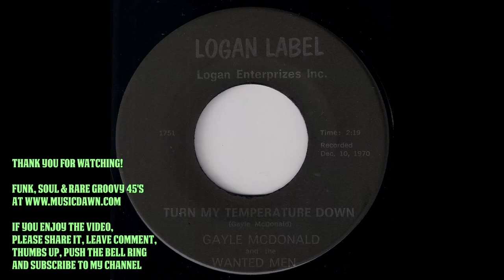Gayle McDonald And The Wanted Men - Turn My Temperature Down [Logan Label] 1970 Country Bopper 45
Gayle McDonald And The Wanted Men - Turn My Temperature Down
Logan Label Enterprizes Inc. # 1751. Released in 1970.
Cool country bopper 45. Vinyl rip from musicdawn 45's records collection.

Chuck Dean With Three Professors And A Dean – One Last Ride With You [Mecca] 1973 Country Rocker 45

Bobby Brown - Sweet Dreams Of You [Star Struck] 1977 Obscure Modern Country Folk Soul AOR 45